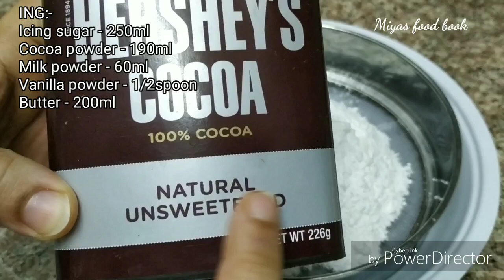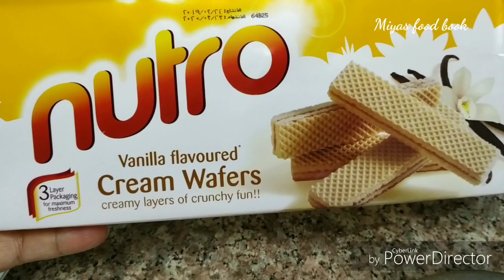BOUNTYയും Kit Katഉം ഇനി വീട്ടിൽ തന്നെ/Homemade Chocolate/Kids/Bounty/Kit Kat